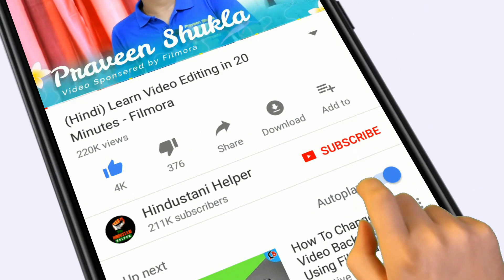इतना सुनेहरा मौका बार - बार नहीं मिलता - JIO 50GB FREE DATA OFFER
RELIANCE JIO IS OFFERING FREE 50 GB DATA TO IT'S USERS . IN THIS VIDEO I HAVE TOLD HOW YOU CAN REDEEM THAT DATA AND WHAT IS SPECIAL ABOUT THAT DATA.